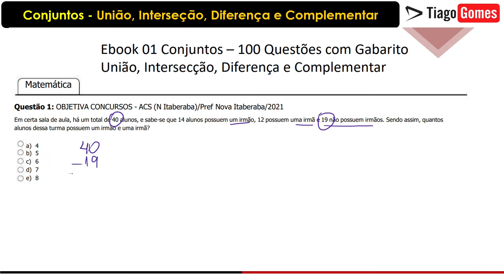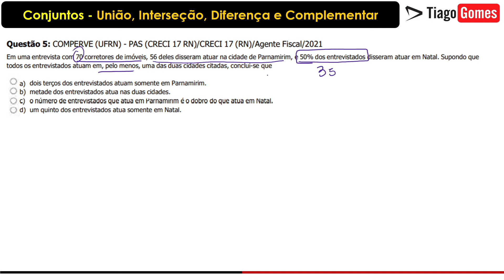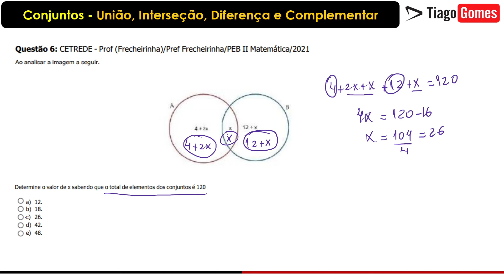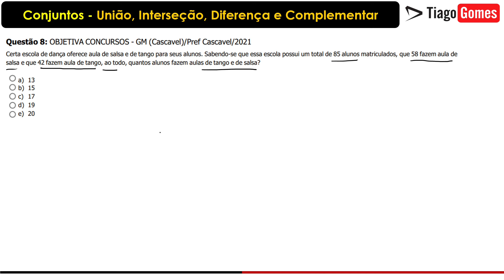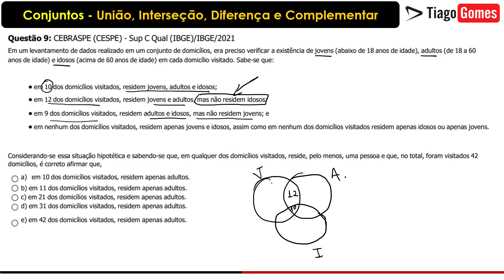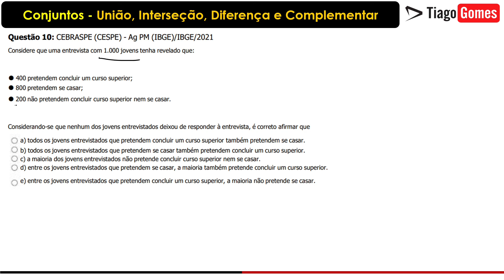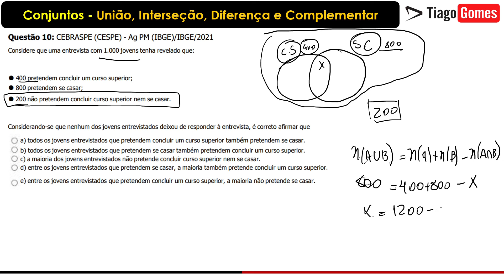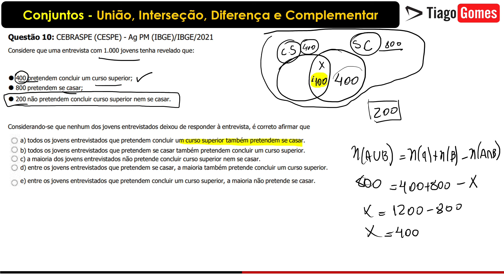EBOOK 01 Conjuntos para Concursos - União, interseção, diferença e complementar - Questões 01 à 10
Baixe o pdf com o Material Gratuitamente em nosso grupo do Telegram

Questão 1: OBJETIVA CONCURSOS - ACS (N Itaberaba)/Pref Nova Itaberaba/2021
Em certa sala de aula, há um total de 40 alunos, e sabe-se que 14 alunos possuem um irmão, 12 possuem uma irmã e 19 não possuem irmãos. Sendo assim, quantos
alunos dessa turma possuem um irmão e uma irmã?

Questão 2: VUNESP - Tec CPDJ (TJM SP)/TJM SP/Desenvolvedor/2021
Em um grupo de 109 atletas, 48 são homens. Cada um desses atletas pratica handebol ou natação, mas somente um esporte por atleta. Entre os homens, 22 jogam
handebol e, no total, 50 atletas praticam natação. O número de mulheres que jogam handebol é

Questão 3: VUNESP - Ana CPDJ (TJM SP)/TJM SP/Analista de Redes/2021
Uma palestra teve a participação de 113 professores com licenciatura. Desses professores 46 também são formados em engenharia e 53 também são formados em
economia. No total, 21 professores têm apenas licenciatura. O número de professores que também são formados em economia e engenharia é

Questão 4: COMPERVE (UFRN) - PST (CRECI 17 RN)/CRECI 17 (RN)/Assistente Administrativo/2021
Em um curso Técnico em Transações Imobiliárias, verificou-se que os 45 inscritos possuíam ao menos um curso de graduação ou um outro curso técnico. Sabendo que
30 inscritos possuem um curso de graduação e que 25 inscritos já concluíram outro curso técnico, o número de inscritos que possuem curso de graduação e também
outro curso técnico é

Questão 5: COMPERVE (UFRN) - PAS (CRECI 17 RN)/CRECI 17 (RN)/Agente Fiscal/2021
Em uma entrevista com 70 corretores de imóveis, 56 deles disseram atuar na cidade de Parnamirim, e 50% dos entrevistados disseram atuar em Natal. Supondo que
todos os entrevistados atuam em, pelo menos, uma das duas cidades citadas, conclui-se que

dois terços dos entrevistados atuam somente em Parnamirim.
metade dos entrevistados atua nas duas cidades.
o número de entrevistados que atua em Parnamirim é o dobro do que atua em Natal.
um quinto dos entrevistados atua somente em Natal.
1/22
Questão 6: CETREDE - Prof (Frecheirinha)/Pref Frecheirinha/PEB II Matemática/2021
Ao analisar a imagem a seguir.
Determine o valor de x sabendo que o total de elementos dos conjuntos é 120

Questão 7: VUNESP - Tec (CODEN)/CODEN/Informática/2021
Em um grupo de pessoas há quem fale apenas inglês e francês, há quem fale apenas francês e espanhol e há quem fale apenas espanhol e inglês. Não há quem fale as
três línguas. Das 20 pessoas que falam inglês, 8 falam apenas inglês. Das 19 pessoas que falam francês, 6 delas falam apenas francês. São 32 pessoas que falam
espanhol. Com essas informações, a diferença entre o número daqueles que não falam francês e o número daqueles que não falam espanhol é

Questão 8: OBJETIVA CONCURSOS - GM (Cascavel)/Pref Cascavel/2021
Certa escola de dança oferece aula de salsa e de tango para seus alunos. Sabendo-se que essa escola possui um total de 85 alunos matriculados, que 58 fazem aula de
salsa e que 42 fazem aula de tango, ao todo, quantos alunos fazem aulas de tango e de salsa?

Questão 9: CEBRASPE (CESPE) - Sup C Qual (IBGE)/IBGE/2021
Em um levantamento de dados realizado em um conjunto de domicílios, era preciso verificar a existência de jovens (abaixo de 18 anos de idade), adultos (de 18 a 60
anos de idade) e idosos (acima de 60 anos de idade) em cada domicílio visitado. Sabe-se que:
• em 10 dos domicílios visitados, residem jovens, adultos e idosos;
• em 12 dos domicílios visitados, residem jovens e adultos, mas não residem idosos;
• em 9 dos domicílios visitados, residem adultos e idosos, mas não residem jovens; e
• em nenhum dos domicílios visitados, residem apenas jovens e idosos, assim como em nenhum dos domicílios visitados residem apenas idosos ou apenas jovens.
Considerando-se essa situação hipotética e sabendo-se que, em qualquer dos domicílios visitados, reside, pelo menos, uma pessoa e que, no total, foram visitados 42
domicílios, é correto afirmar que,
a) em 10 dos domicílios visitados, residem apenas adultos.
b) em 11 dos domicílios visitados, residem apenas adultos.
c) em 21 dos domicílios visitados, residem apenas adultos.
d) em 31 dos domicílios visitados, residem apenas adultos.
e) em 42 dos domicílios visitados, residem apenas adultos.
2/22
Questão 10: CEBRASPE (CESPE) - Ag PM (IBGE)/IBGE/2021
Considere que uma entrevista com 1.000 jovens tenha revelado que: